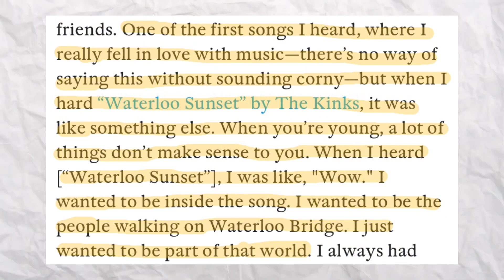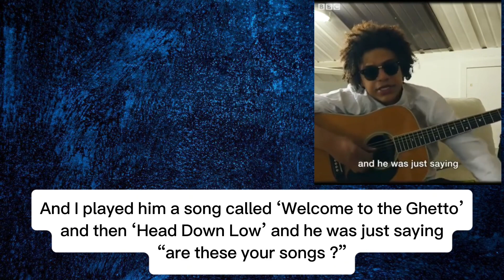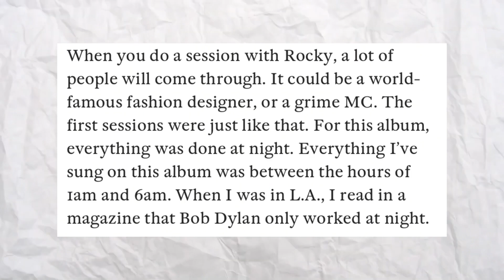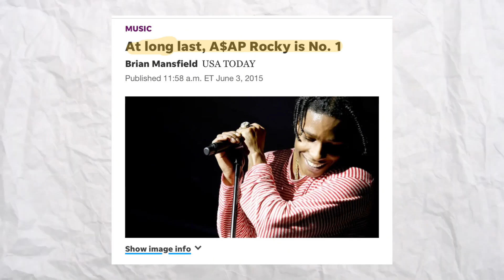When ASAP Rocky Turned A Homeless Man Into A Music Star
(Reupload)

The story of how Asap Rocky and Joe Fox met is one that was made for the storybooks.

0:00 Intro
0:13 Joe’s Childhood
1:49 Meeting Asap Rocky
3:39 Recording The Album
5:52 Solo Success
6:37 Outro

How Master P Managed To Save Snoop Dogg’s Life

Eminem’s Mother Hated His Music So Much, She Sue Him For $10m

How A 17 Year Old Made The Greatest Rap Album Of All Time